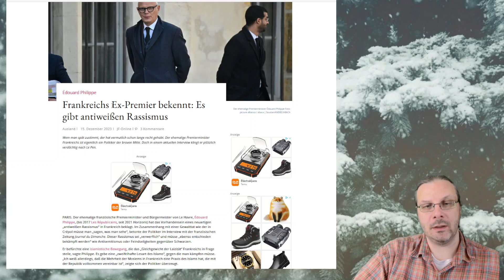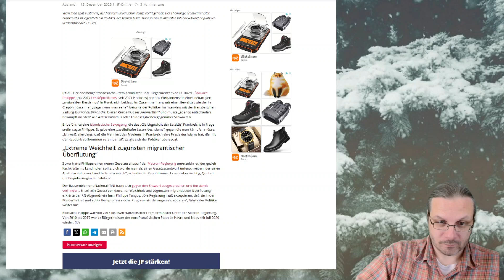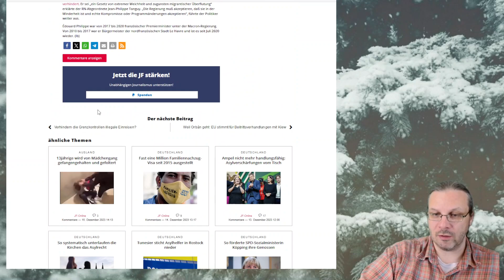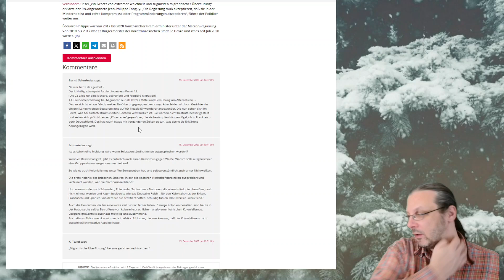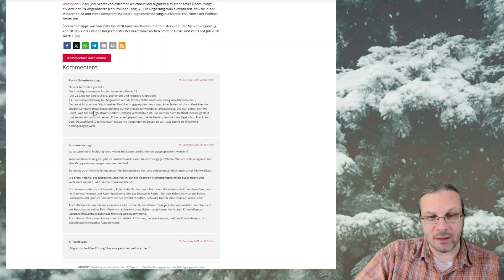"Es gibt antiweißen Rassismus" - endlich sagt es mal jemand!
Webinare für euer persönliches Wachstum:
Bissig und Böse – Karls, Huhns und mein live-Kanal